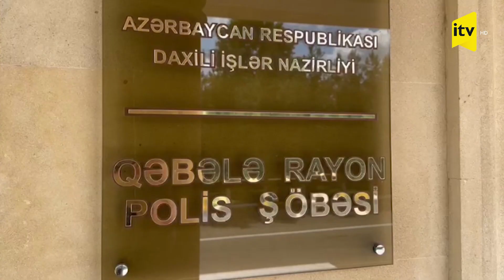Qəbələdə narkotikin təsiri altında avtomobil idarə edən sürücü həbs olunub